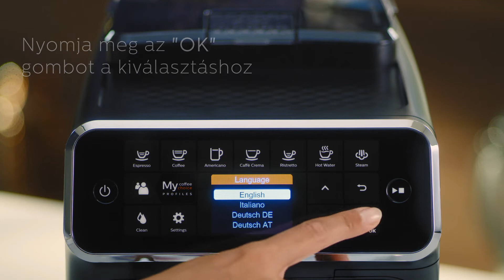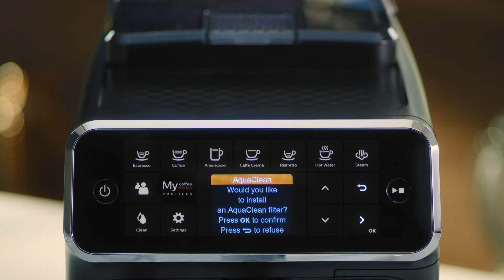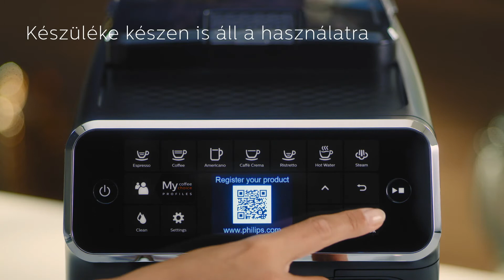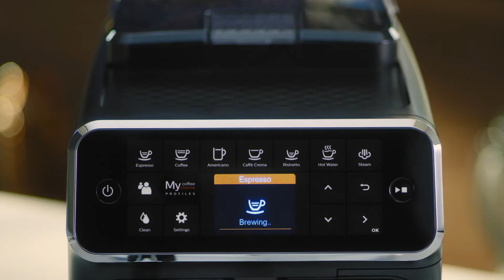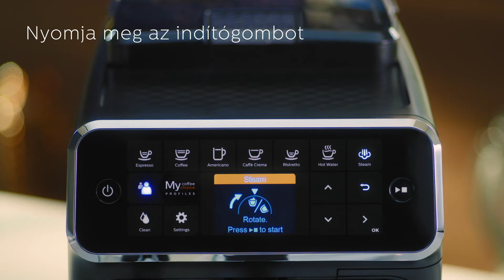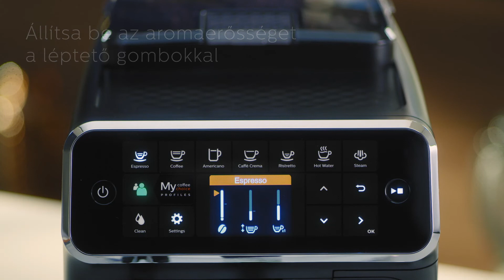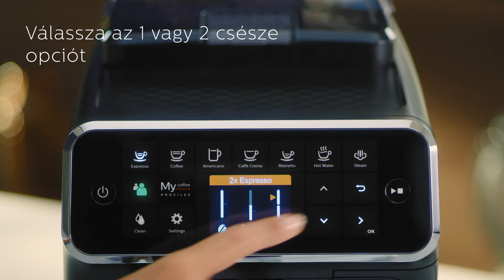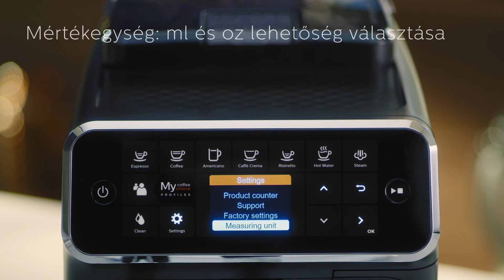Philips 4300 Panarello - Útmutató az első használathoz | Philips Magyarország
Finom kávékülönlegességek, egyszerűen...

Ismerd meg a Philips 4300 Panarello kávégéped. A videó megmutatja, hogyan kell üzembe helyezni a készüléket, és hogyan kell kezelni. Így mindennap már csak egy gombnyomás választ majd el kedvenc friss kávédtól!